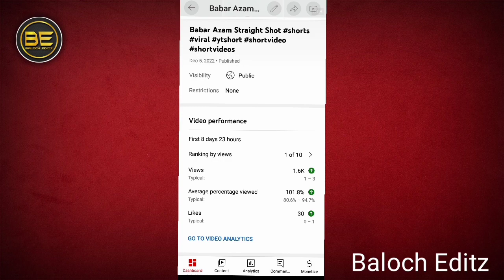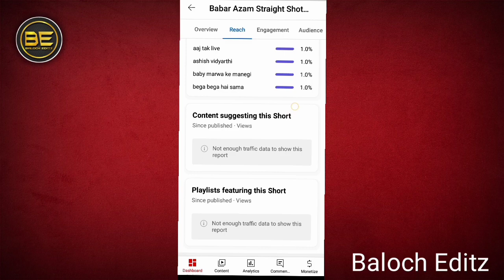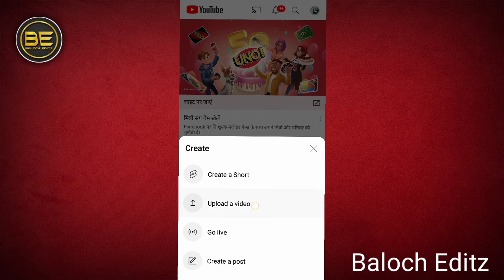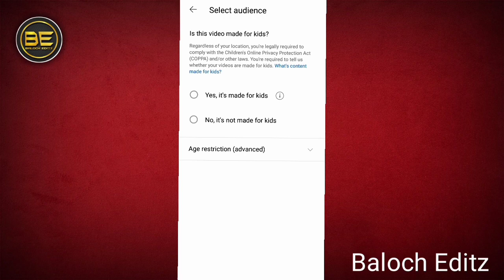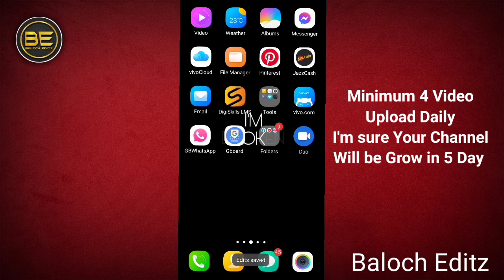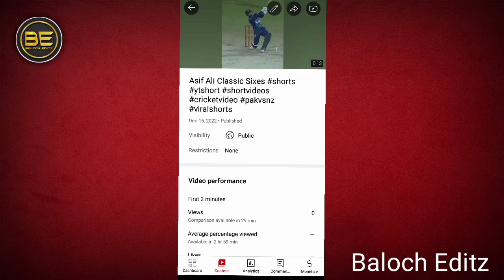How to Viral Short Cricket Video on YouTube || Short Video Viral kaise Kare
. Video Section .⬇️⬇️⬇️

PART 1
how to download cricket videos without copyright

Part 2
How to Upload Cricket Video Without Copyright Like ‎@Lightning_Edits_  ‎@rizu_16   | Baloch Editz

________ DESCLAIMER  _______

__________🎵Music Credit:___________